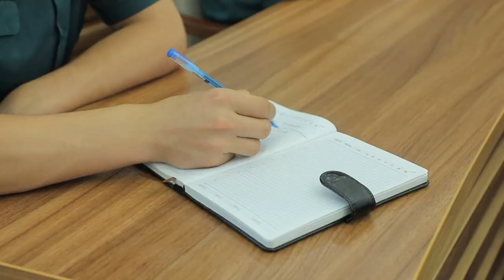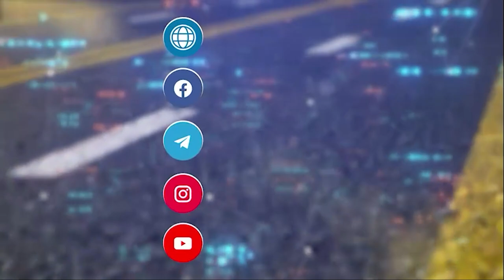IIV Akademiyasida UNICEF va IIV JXD YHXX masʼul xodimlari ishtirokida seminar boʻlib oʻtdi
Joriy yilning 18-19-may kunlari IIV Akademiyasida BMTning bolalar jamgʻarmasi (UNICEF)ning Oʻzbekistondagi vakolatxonasi va IIV JXD YHXX masʼul xodimlari ishtirokida 2023-yil mamlakatda yoʻl harakati xavfsizligi boʻyicha seminar boʻlib oʻtdi.